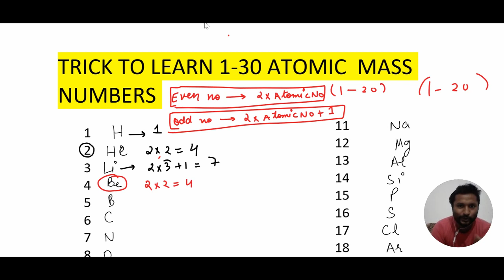TRICK TO LEARN ATOMIC MASS NUMBERS FROM 1 TO 30 | CHEMISTRY